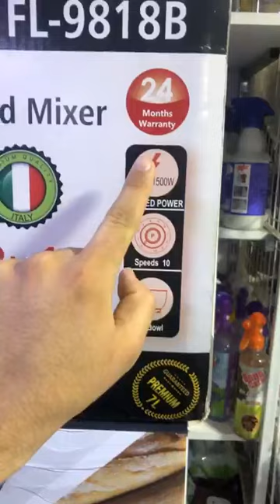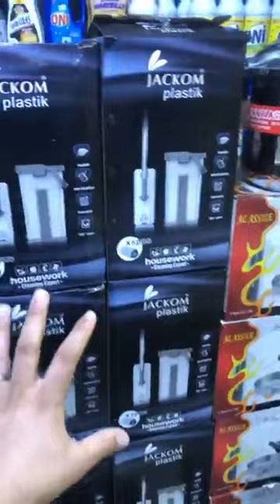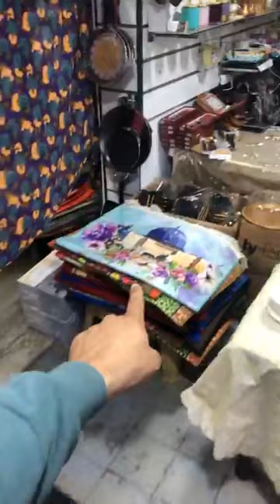جديد عروض أواني هميزات فتيحة بعين السبع بالدارالبيضاء أواني غزالة وراقية بأقل الاثمنة